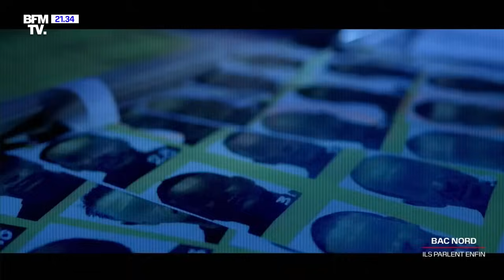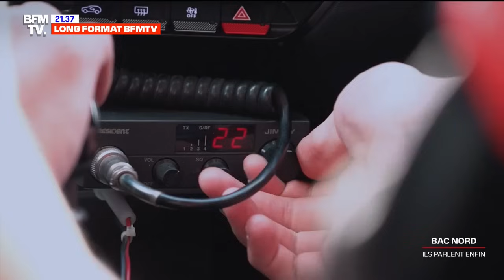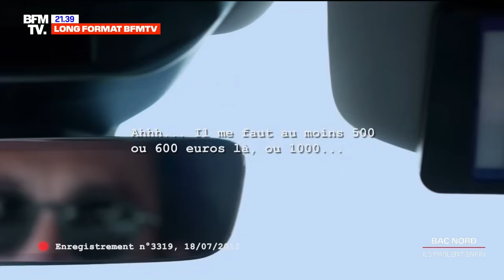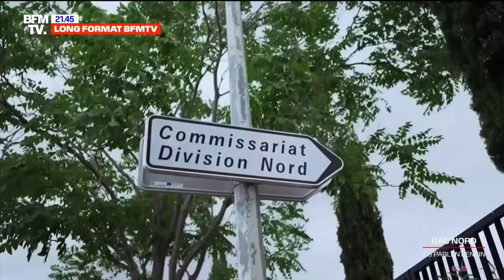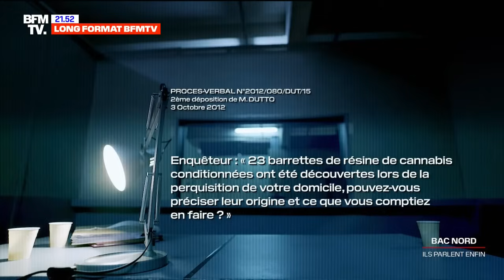Bac Nord, ils parlent enfin (2/3): l'enquête secrète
Comment les policiers ont-ils été placés sur écoute dans le plus grand secret?

Une enquête qui nous plonge au cœur des quartiers nord de Marseille, dans l'un des plus gros scandale policier de ces dernières années, depuis adapté en film par Cédric Jimenez. Pour la première fois,  les principaux mis en cause ont accepté de s'exprimer. Au départ, ces policiers risquaient les Assises pour racket, vols et extorsion en bande organisée mais les charges se sont effondrées au fil des années. Ils ont finalement été condamnés à des peines de prison avec sursis ou ont été relaxés. Cette série en trois épisodes raconte les dessous d'une affaire de ripoux hors norme qui a finalement viré au fiasco.